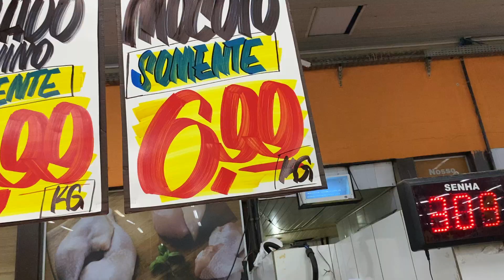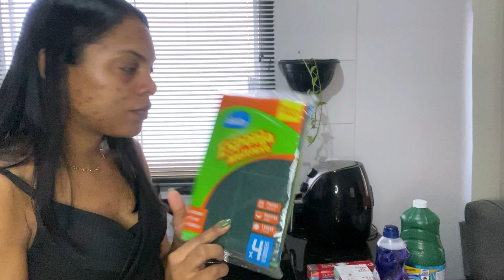COMPRA DO MÊS COM 700 REAIS PARA DUAS PESSOAS